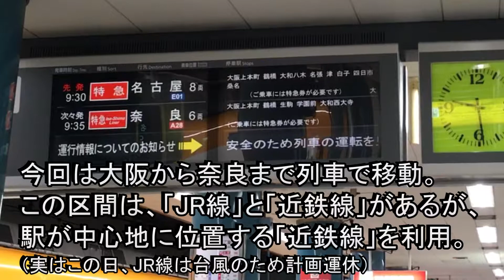伊勢志摩に行かない 伊勢志摩ライナー 近鉄奈良線 特急 大阪難波発 近鉄奈良行き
近鉄特急「伊勢志摩ライナー」は、近鉄沿線(大阪・京都・名古屋)より伊勢志摩へ向かう観光特急列車ですが、伊勢志摩アクセスの役割を持たない(伊勢志摩に行かない)伊勢志摩ライナーが存在します。
大阪難波から近鉄奈良間、京都から近鉄奈良間でそれぞれ1日1往復が設定されています。
大阪から奈良までは短距離ですが、ちょっとした贅沢？が味わえます。